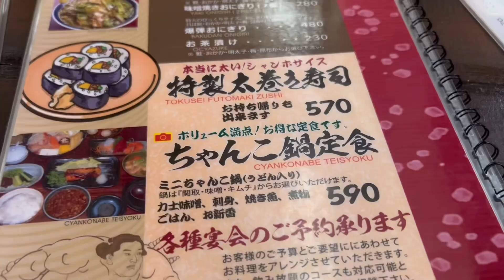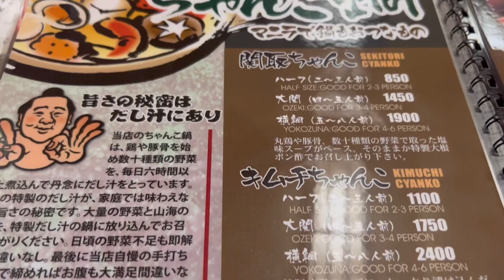たまにはちゃんこ鍋 単身赴任夫 Chanko hot pot Sekitori